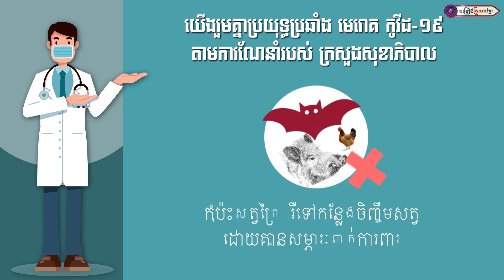មេឃភ្លៀងទឹកជន់ || លោក អ៊ុក ណារីម និង អ្នកនាង ឆោម ឆពុំ